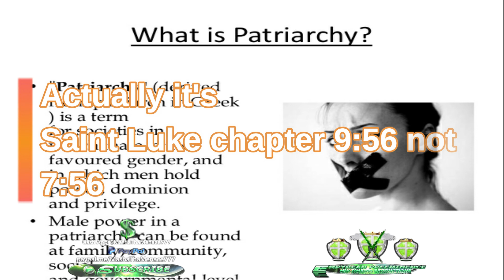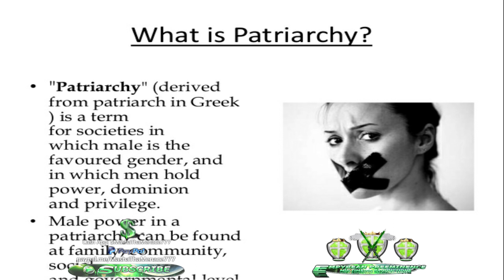BLACK LIGHTNING PROMOTES MISANDRY, MATRIARCHY AND GYNOCENTRISM AND S**TS ON PATRIARCHY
I've liked Black Lightning since the moment I spotted this on Netflix back in 2018 but the more I watched the show, the more it was transparent that the producers was promoting LGBTQPism, Misandry, Matriarchy and Gynocentrism and yesterday, the 4th and last season of Black Lightning, Episode one was NO EXCEPTION! They practically depicted Black Lightning as a loser when it came down to his family, his neighborhood, the city of Freeland, etc.

This is TRUE Red Pill Alpha Male Wisdom from The Most High! Not some of the watered down corny stuff you see in some of the so called red pill youtube contents.